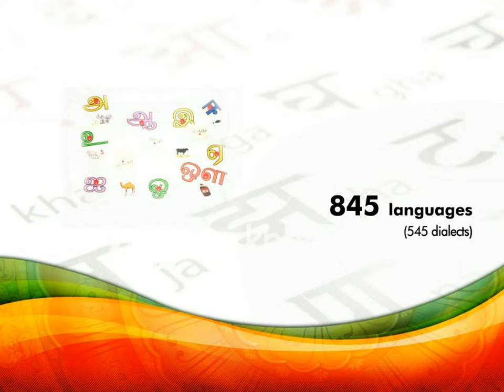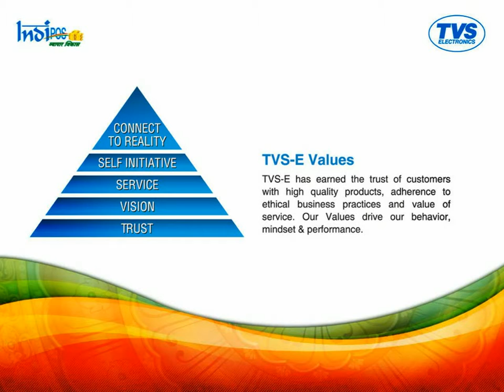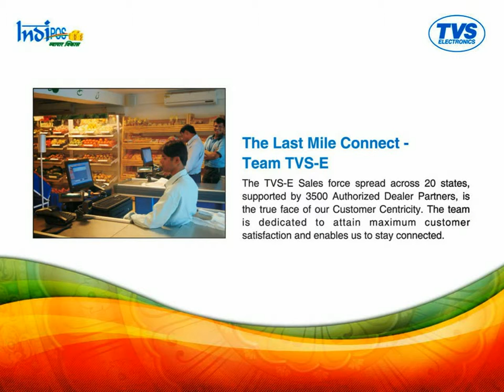TVS Electronics Corporate Video - Curtain Raiser